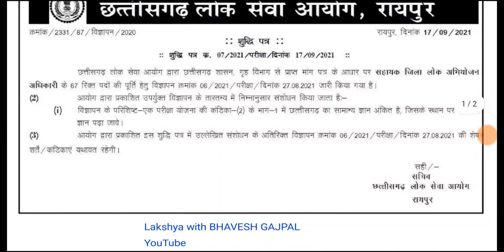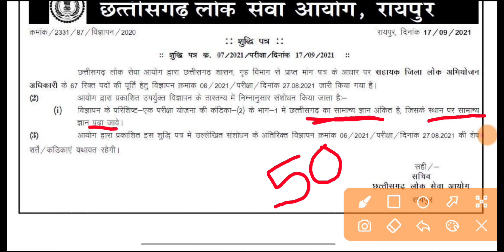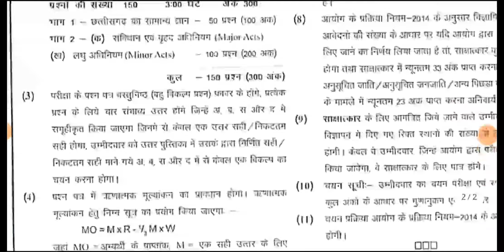ADPO CGPSC 2021 syllabus change | new notification syllabus change सहायक जिला लोक अभियोजन अधिकारी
खास कर ऐसे जो coaching जाकर लाभ नही ले पाते तथा इस चैनल मे cgpsc और cgvyapam cgsi csphcl other exams की विशेष रुप से तैयरी कराइ जती है

For Paid classes ACF RANGER 2020 CGPSC
whatsapp here 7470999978 (dont call)
हिन्दी + छत्तीसगढी़ paid classes

Maths Reasoning की विशेष कक्षाओ हेतु 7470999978 पर whatsapp करे (paid)
Physics chemistry biology paid classes

CGPSC
CGPSC 2020
CGPSC TOPPER
CGPSC RESULT
CGPSC PREPARATION
CGPSC GK IN HINDI
CG VYAPAM
CGVYAPAM
CGVYAPAM RESULT
CGVYAPAM TAIYARI
CGPSC TAIYARI